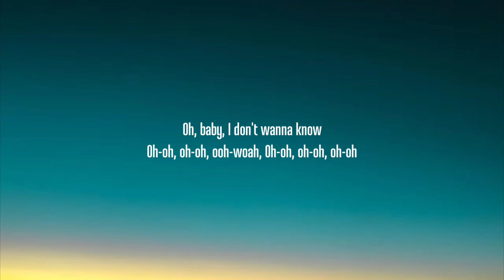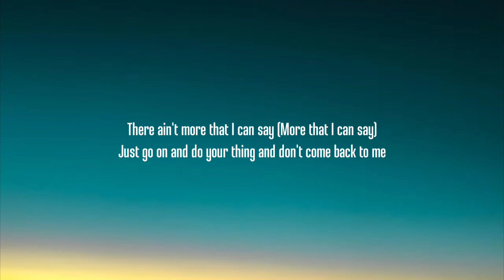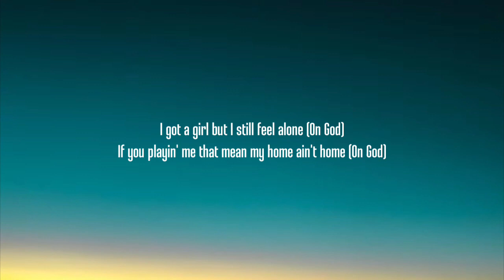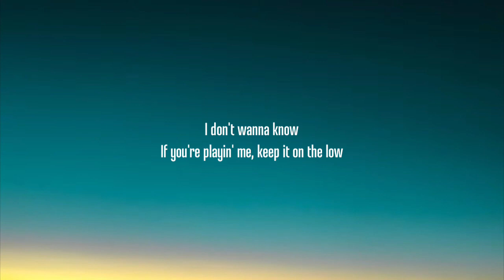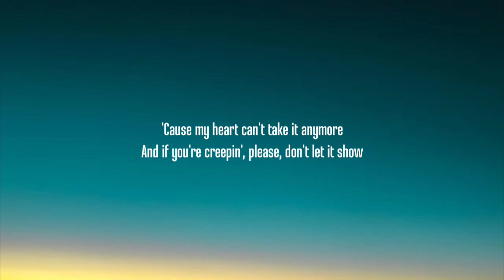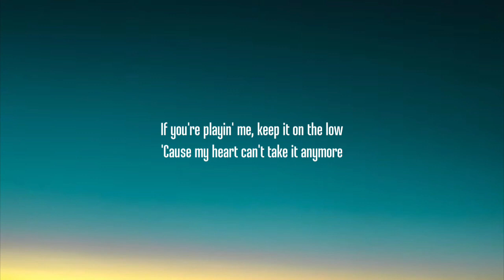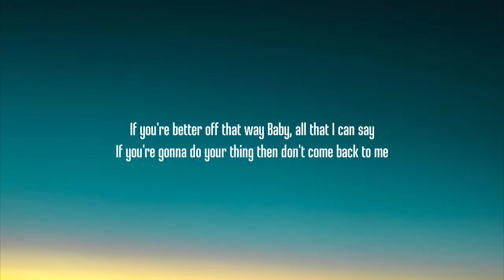Metro Boomin, The Weeknd, 21 Savage - Creepin' (Lyrics)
Lyrics:

[Intro]
Ooh, ooh-ooh